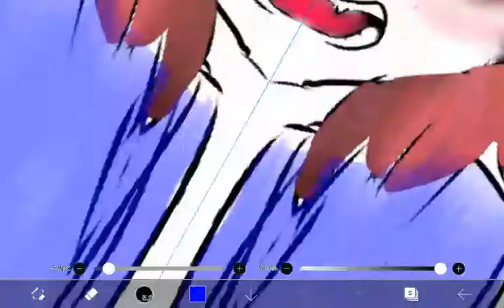Drawing a frurry/human